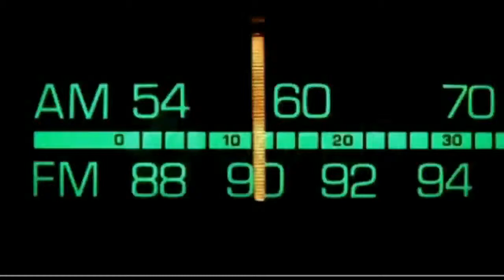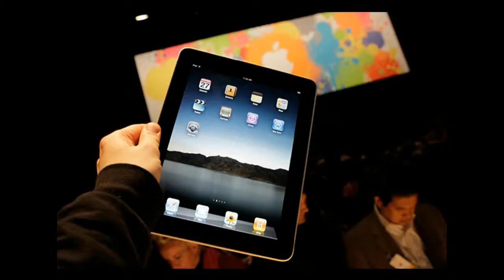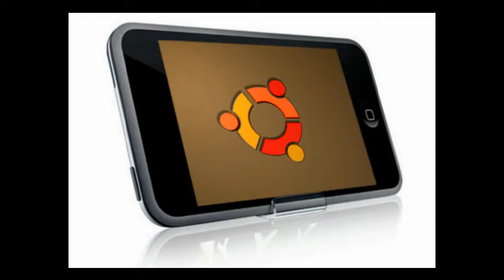Dr. Bill.TV #245 - "The Wild and Wooly Week Edition"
Amazon's music cloud is licensed by all top labels, eBook sales greater than paper books, Microsoft Surface tablets, error code 451 for censorship, GSotW: BlueGriffon, a WYSIWYG Web Editor, the 'Trojan.Milicenso' virus attacks printers!